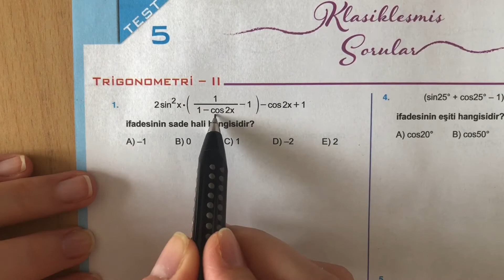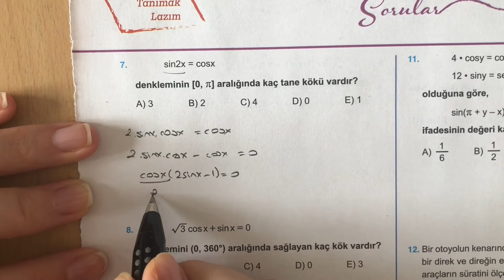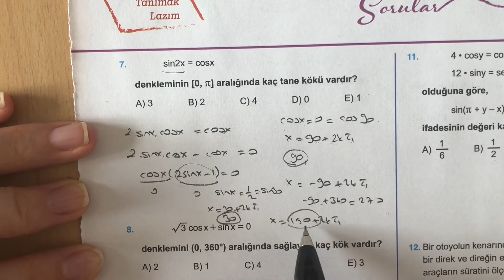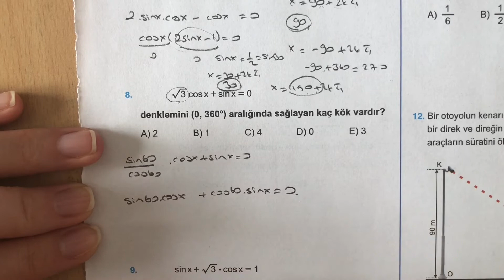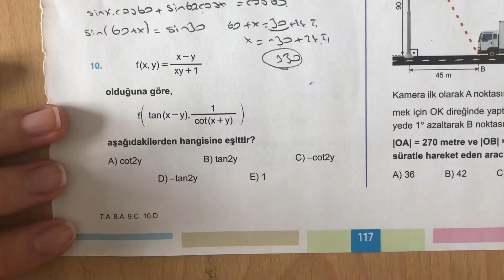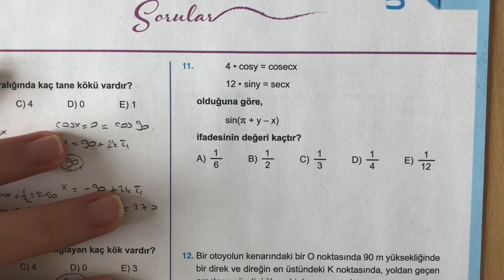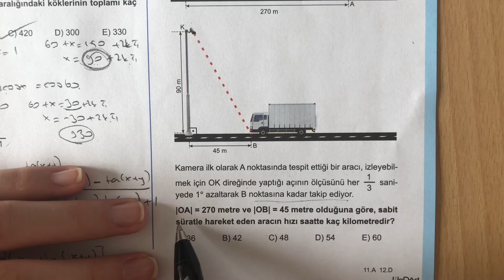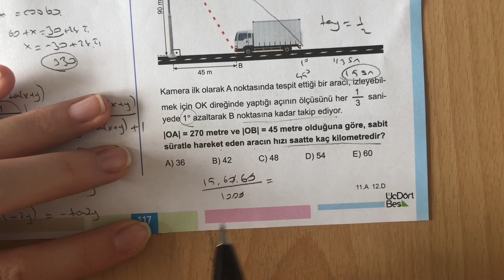345 AYT 2021 MATEMATİK TRİGONOMETRİ-II TEST-5 ÇÖZÜMLERİ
345 AYT 2021 MATEMATİK TRİGONOMETRİ-II TEST-5 ÇÖZÜMLERİ